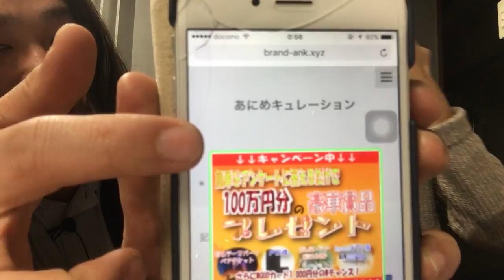【アントネストマネーシステム】広告：Q＆A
■アントネストマネーシステム
※1月20日まで延長しました。